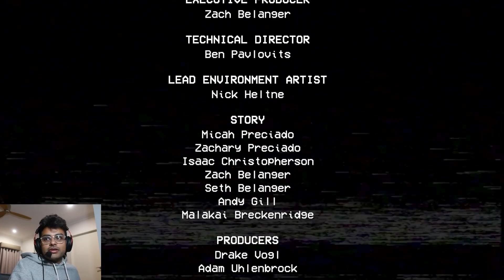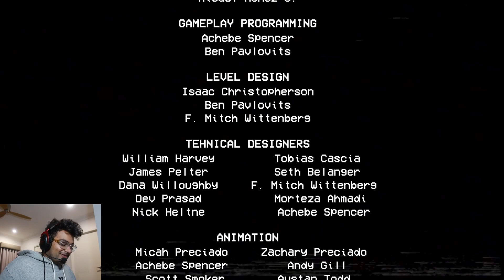POPPY PLAYTIME CHAPTER 2 (Part 2)! I have no clue what I'm doing... 😬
Soo much pain! Why did this go on for over an hour AGAIN???

Follow the twitch! @pilotjoseph